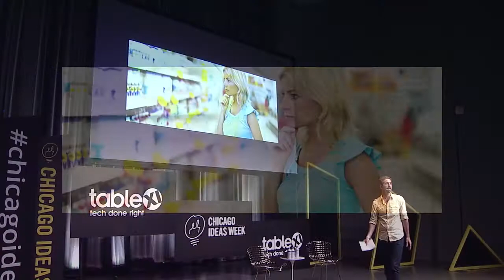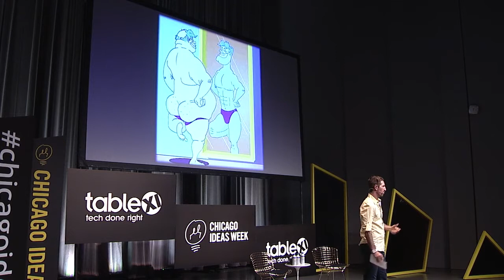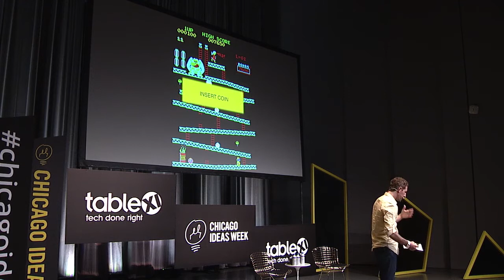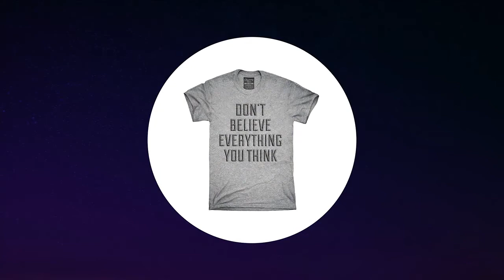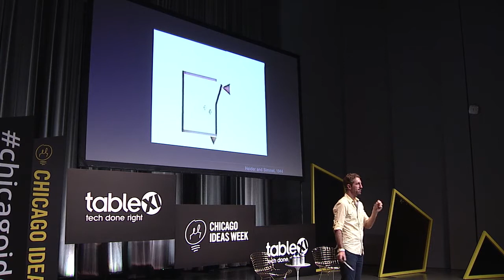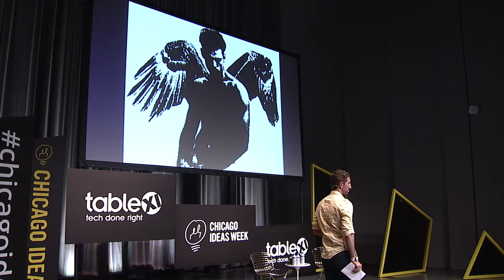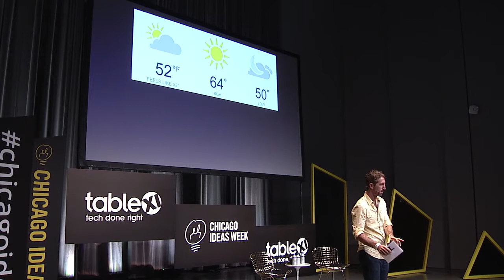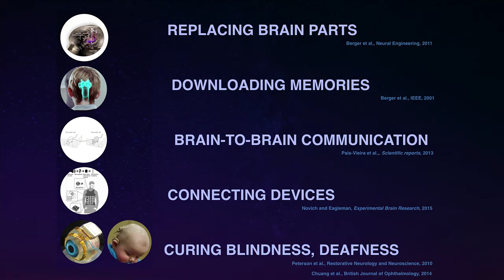How Our Brains Could Teach Us to Fly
In this mind-blowing Talk, neuroscientist and Northwestern University professor Moran Cerf explains how the brain works—including how easy it is for your brain to fool you. Moving on to what may be possible if the full potential of brains is released, Cerf expounds on new research and technologies you’ll be thinking (and talking) about for years to come—like how your brain could teach you how to fly.